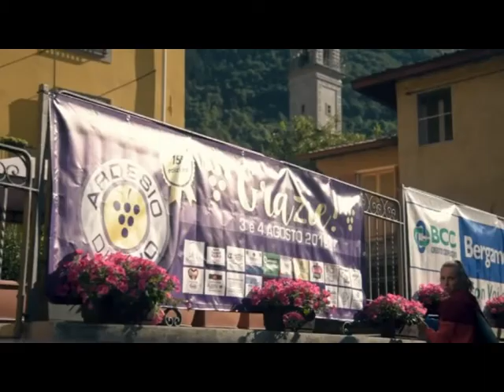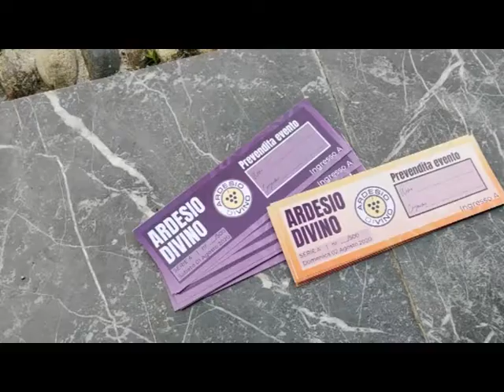ARDESIO DIVINO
Torna con una veste insolita l'edizione numero 16 di Ardesio DiVino, mostra mercato enogastronomica in programma per sabato 1 e domenica 2 agosto.